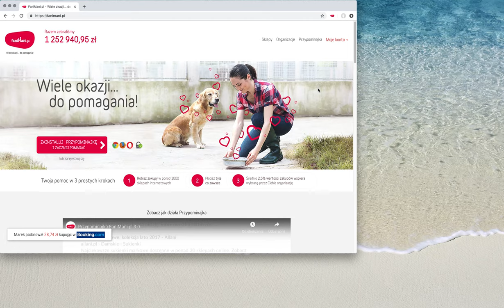Jak zaktualizować rozszerzenia Chrome? (w tym Przypominajkę FaniMani.pl)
W filmie bardzo szybka instrukcja jak zaktualizować rozszerzenia (dodatki do przeglądarki) Google Chrome. Kliknięcie w przycisk aktualizuj zaktualizuje wszystkie rozszerzenia.

Ta funkcja działa zarówno na Windows jak i na Mac OSX. Analogicznie w innych systemach operacyjnych.